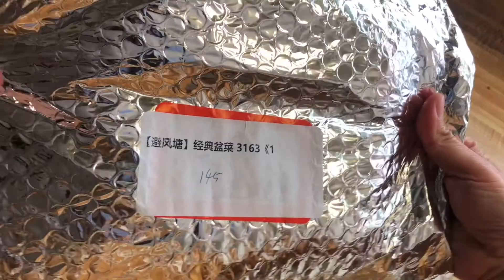【过年菜】网购盆菜不靠谱？蛋饺是主角！/Chinese New Year dishes/新年のビッグプーンチェ/새해 빅 푼 최